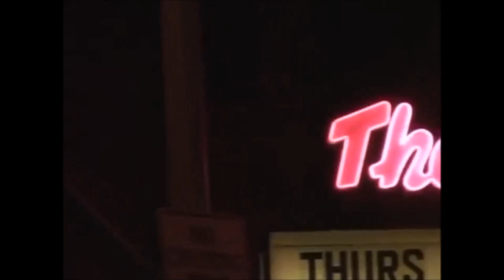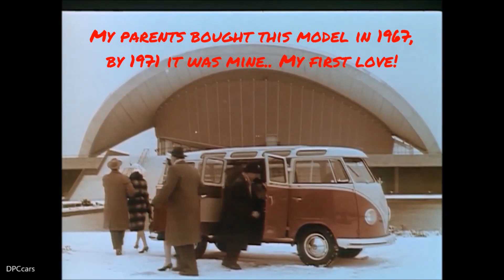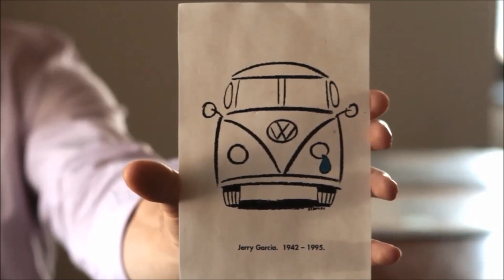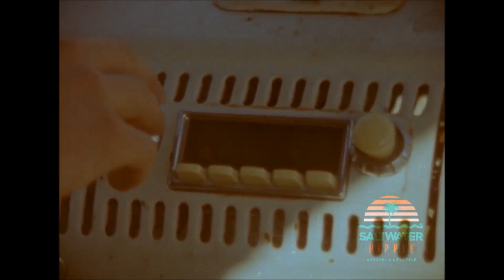The Doors-' The Blue Bus'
When together the Doors mode of transport around town was the legendary VW Transport, know affectionately as "The Bus". My parents bought a new 67 and I began finagling it from them to me. $895.00 later it was mine in April of 71. I loved my bus, it was my home soon after as the generation gap at my house became a canyon. An idea of a car dealer in Holland in 1947, it went into production in 1949, the first models in the USA had 30 horsepower, and due to the Hitler connection was not an instant hit. We young folk could give a rats ass, it was far out as far as we were concerned. Now the bus that cost as little as $300.00 bucks in the 60's will run you Porsche money now..(Copyright Disclaimer: Under Section 107 of the Copyright Act 1976, allowance is made for "fair use" for purposes such as criticism, comment, news reporting, teaching, scholarship and research.